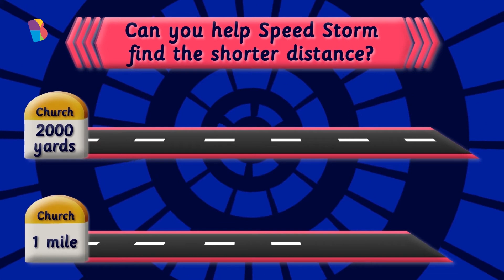Adventures of Speed Storm | Measuring Distance | BEL - K3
Your BYJU'S superhero, Speed Storm is hard at work, saving little children. But he could use a little help finding the shortest distance to his destinations. Will you join him on his adventures and help him measure distances?"